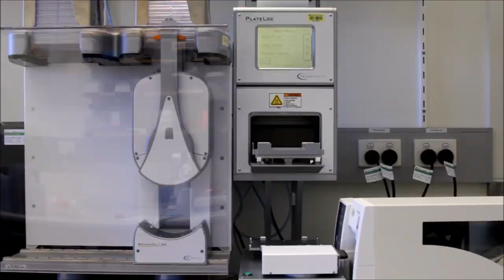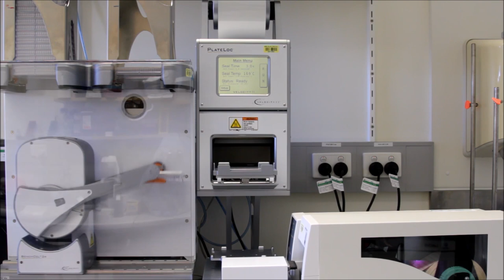Botanix Joins Forces With The University Of Queensland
19 July 2018 - University Of Queensland's Dr. Mark Blaskovich, Principal Investigator and Program Coordinator, speaks with The Capital Network’s Executive Director Lelde Smits about Botanix Pharmaceuticals Limited (ASX:BOT) and University Of Queensland research collaboration.

Medical dermatology company Botanix Pharmaceuticals has signed a research agreement with the University of Queensland’s Institute for Molecular Bioscience. The research collaboration is part of an Innovation Connections Grant awarded to Botanix and UQ by the Federal Government’s department of AusIndustry to investigate the antimicrobial activity of Botanix’s pipeline product, BTX 1801.

Matt Callahan, Founder and Executive Director of Botanix says: “We are pleased to be working in partnership with Professor Matt Cooper and Dr. Mark Blaskovich’s team at UQ’s Institute for Molecular Bioscience (IMB).  Prof Cooper and Dr. Blaskovich are leading experts in the field of antimicrobial drug discovery and development.  Their extensive expertise in the mechanisms of antimicrobial resistance, combined with their state-of-the-art research facilities and library of antimicrobial resistant microorganisms will help facilitate the rapid advancement of BTX 1801 into clinical trials.”